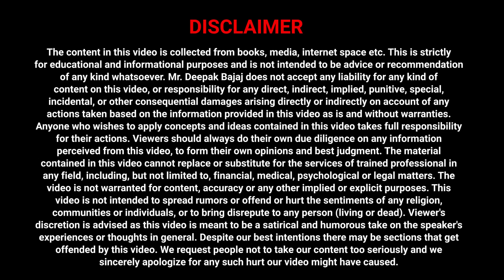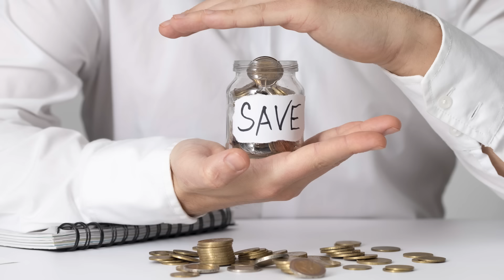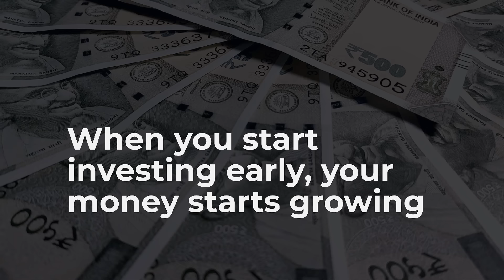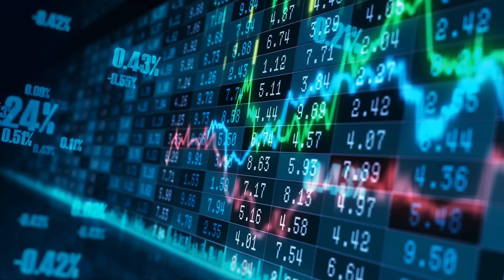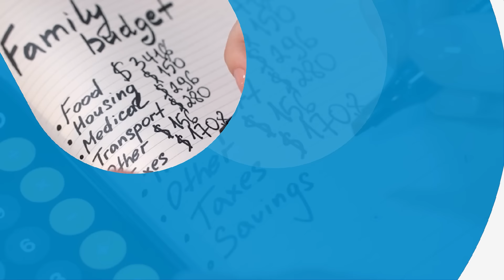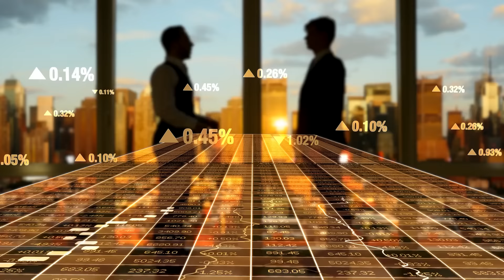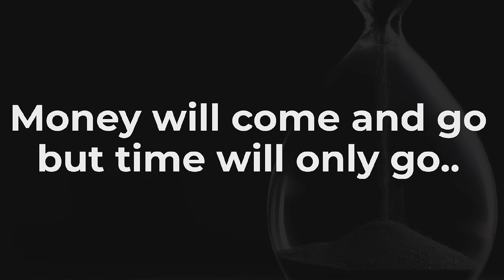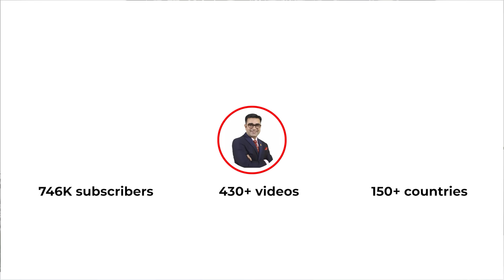7 Simple Tips To Manage Your Money Better | Money Management Hacks | DEEPAK BAJAJ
We all work day and night to earn money but there are very few people who know how to manage that money. In this video, I'll share 7 simple rules that I follow & teach in my live workshops to people about money management.

Buy Deepak Bajaj's new Book Now & Get Exclusive Bonuses worth Rs 10,000, including Deepak Bajaj's Very powerful 5 Days Live Training ✨

Dream to Reality in 5 Steps (English)

Dream to Reality in 5 Steps (Hindi)

For Bulk Order Contact to Our Team
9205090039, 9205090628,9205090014